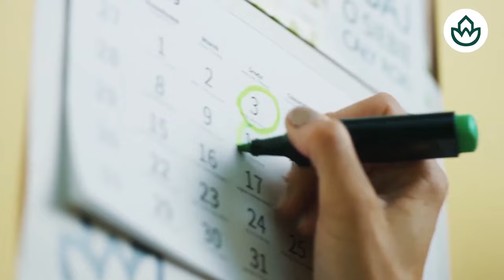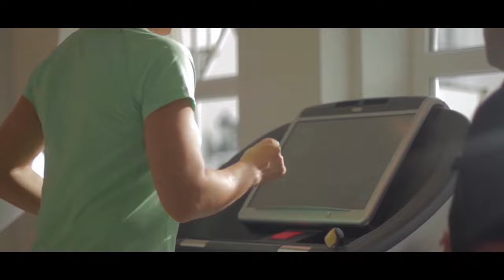🔴DÍA de la HISPANIDAD🔴el orgullo por la mayor hazaña de la humanidad contra el odio de la izquierda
¡Celebra el Día de la Hispanidad con nosotros en Distrito TV! Descubre la historia y la importancia de esta fecha para la comunidad hispana. No te lo pierdas.distritotv elmundoalrojo hispanidad jesusangelrojo 🔴Conviértete en miembro de este canal para disfrutar de ventajas